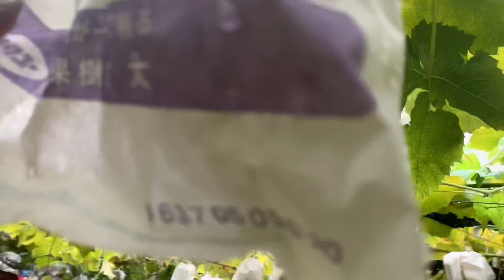ぶどう狩り#GRAPE PICKING IN JAPAN @CM BOTANES VLOGS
@Tochigi grape’s farm…enjoy watching